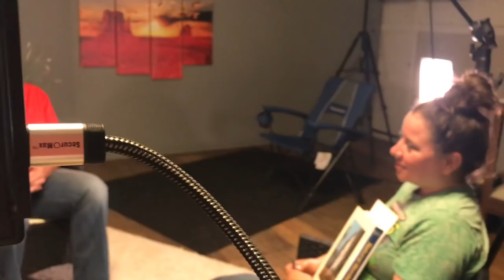RV NOMADS the MOVIE - Behind the Scenes - Pau Hana & GeoAstro RV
We're making a movie! Have you heard? Find more information about the upcoming movie "RV Nomads" on Epic Nomad TV (ENTV.com). Be sure to check back here for the latest production update videos.

If you REALLY want to see what's happening here in WellingtonTexas, shooting location for much of the movie, get the ENTV mobile APP. You'll be able to connect and interact with the cast, crew, and be part of the excitement!

See more behind the scenes on our channel!